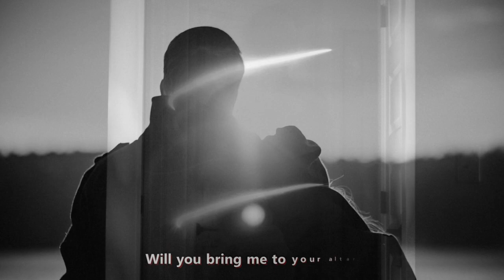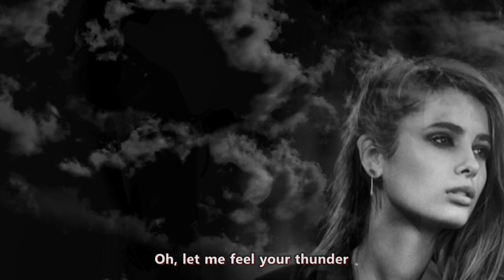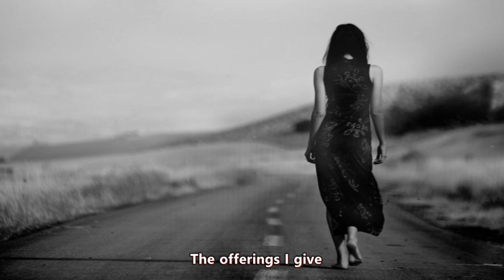Willie Nile - Lonesome Dark-Eyed Beauty (Lyrics)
Lonesome Dark-Eyed Beauty, track 12 from the sixth studio album by New York City-based singer/songwriter Willie Nile